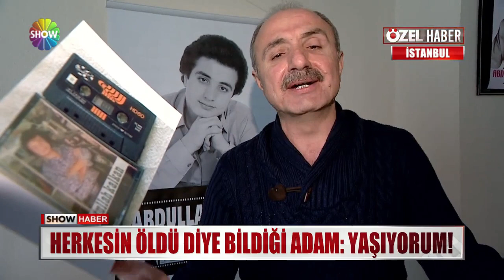Herkesin öldü bildiği adam: "Yaşıyorum!"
O KADAR SÖYLENTİ ÇIKTI, O TEVATÜR DİLDEN DİLE O KADAR DOLAŞTI Kİ,,, HERKES ÖLDÜĞÜNE İNANDI... AİLESİNE BAŞSAĞLIĞINA GELENLER BİLE OLDU... TÜRKİYE'NİN İLK ÇOCUK ŞARKICILARINDAN ABDULLAH KALKAN, YAŞADIĞINA KİMSEYİ İNANDIRAMAYINCA SHOW HABER'E KONUŞTU...